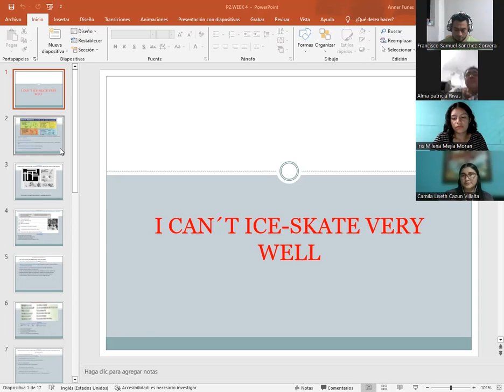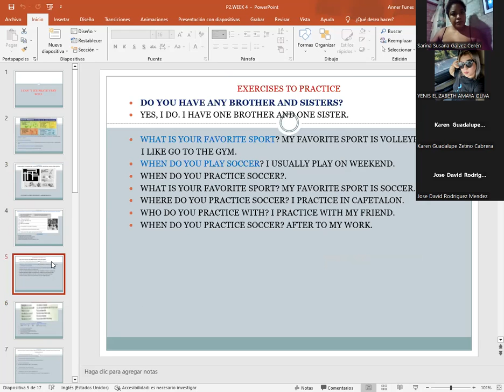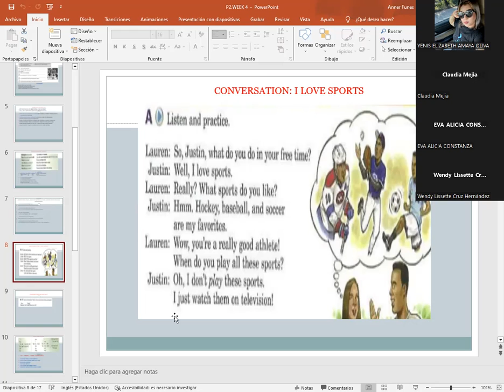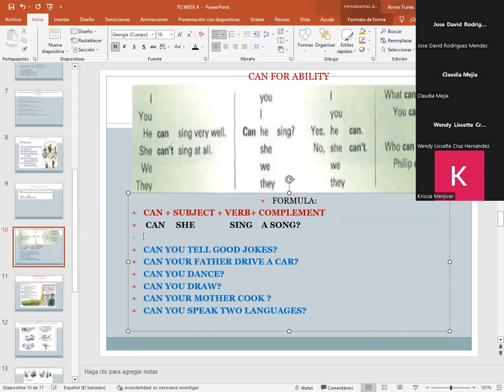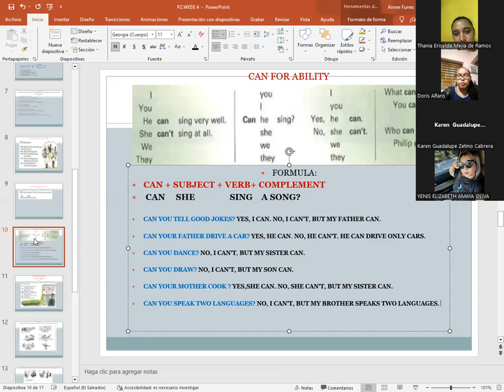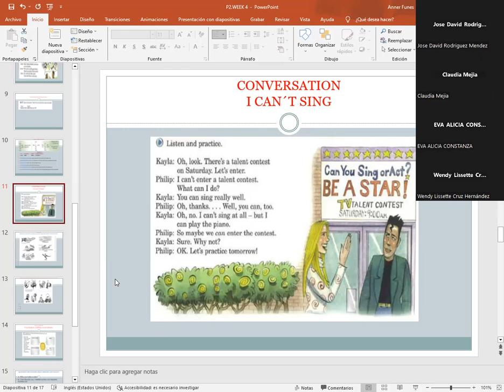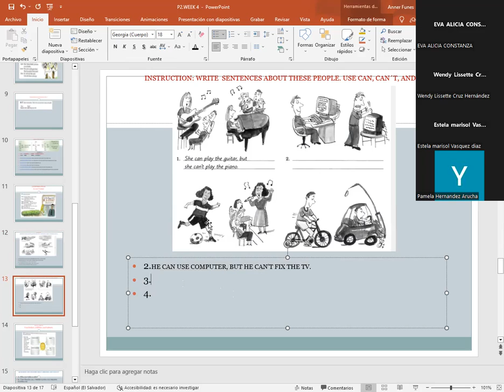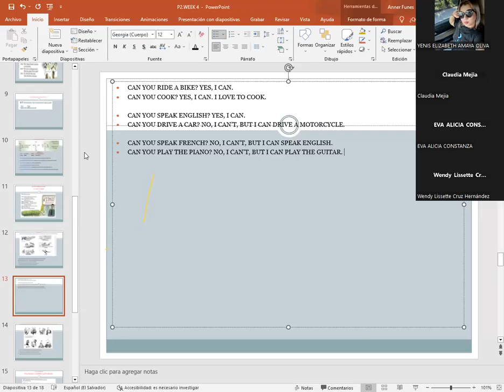SESION 14-9/5/2023-P2-02-8-9-PM-08-23-CATACHO-CONV.I LOVE SPORTS/CAN FOR ABILITY/CONV.I CAN'T SING!